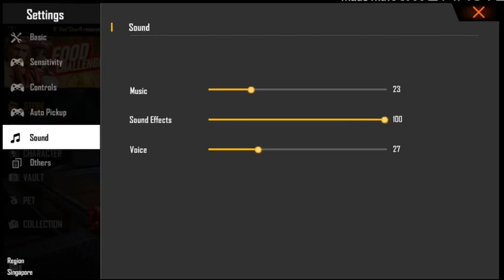Free Fire 🔥 របៀបសារេ Setting Free Fire អោយបាញ់ខ្លាំងដូច VITA YT2 | Free Fire Khmer